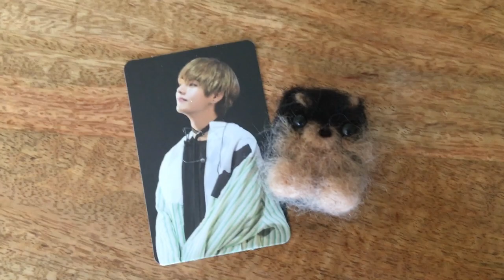BTS DIY - Needle Felt Yeontan/Pomeranian!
Hey guys!
I made a tiny Yeontan with needle felt! He's so cuteeee! It’s been ages since I felted and this was really fun.
Sorry for the gap between uploads - I’ve been busy with study.
Hope you have an awesome weekend :)

 For anyone wondering Yeontan is the pet Pomeranian of Kpop group BTS’s V.